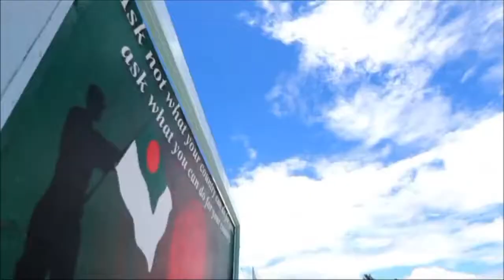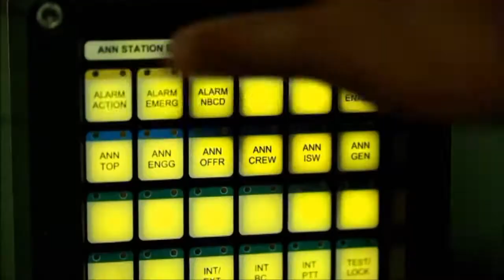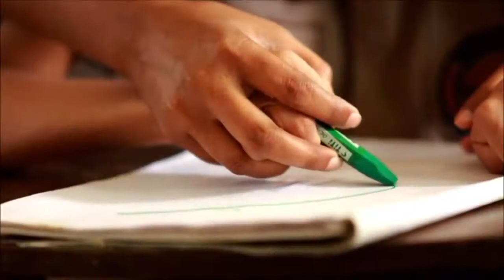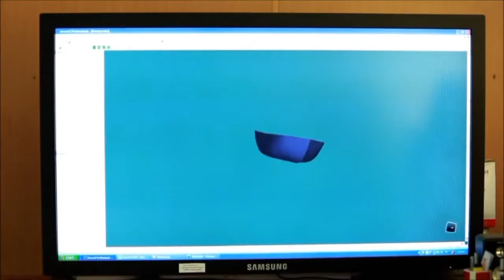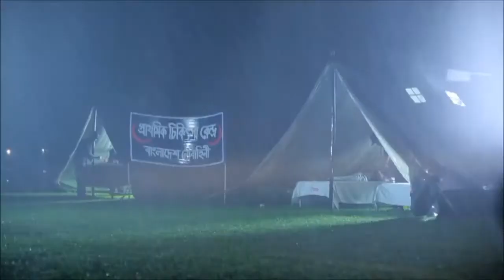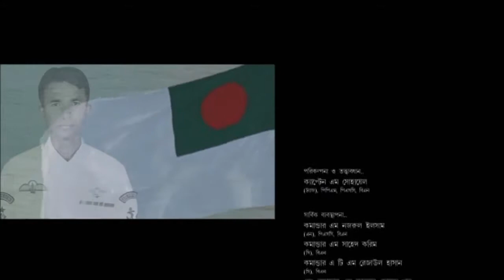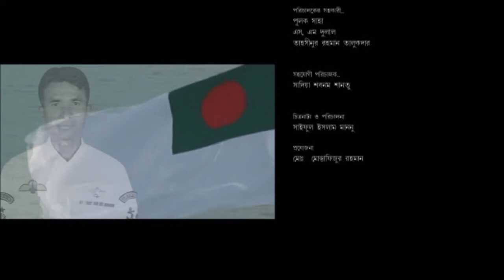Bangladesh Navy Anirban Full HD 2013.